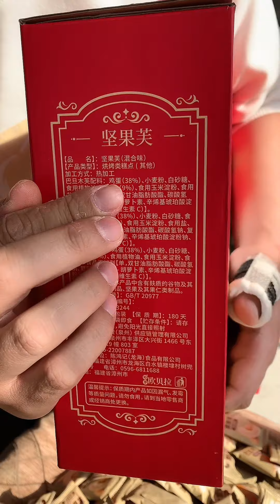还没吃过这个坚果芙的赶紧拍个一单尝尝，保证会惊艳到你们的